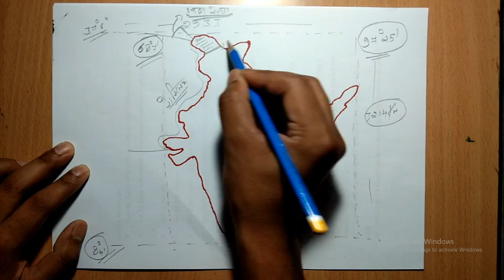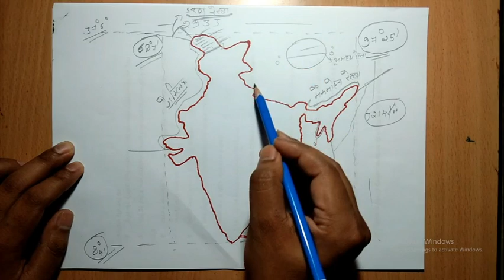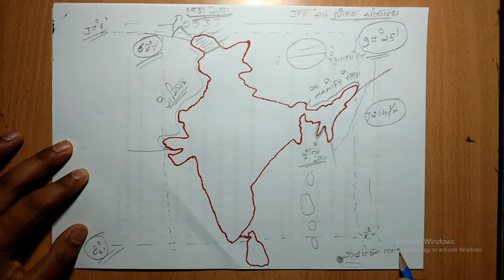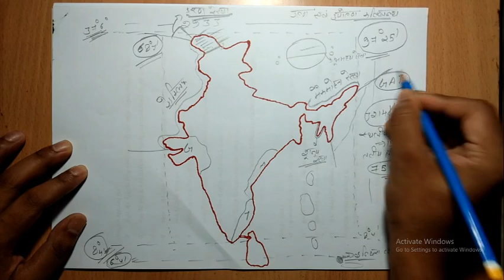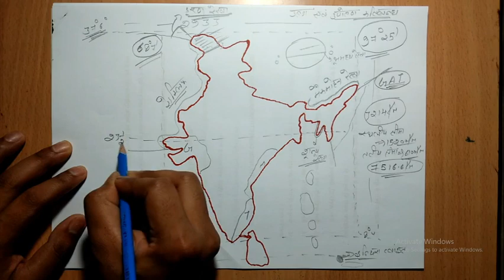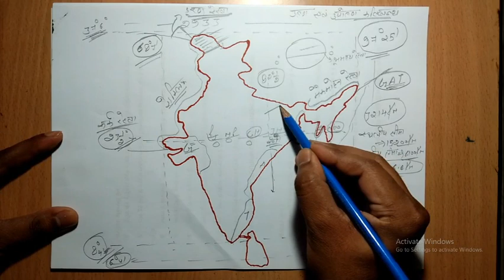introduction of Indian geography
ऐसा पढ़े की भूले नहीं